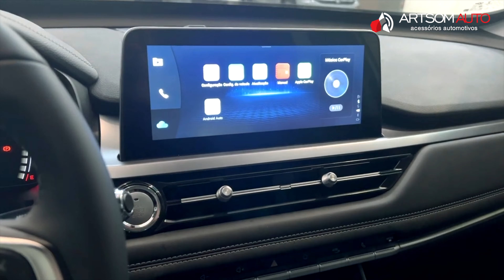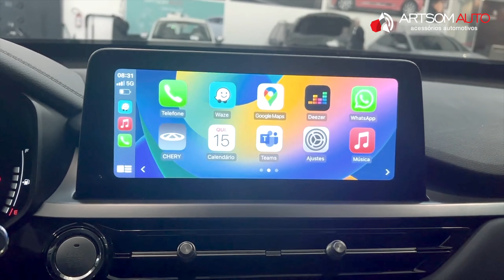Chery Tiggo 5X Pro com Apple Carplay sem fio / wireless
Neste Chery Tiggo 5X Pro instalamos o sistema Apple CarPlay sem fio na tela original do veículo, mantendo a originalidade do veículo.

00:00 Intro
00:05 Apple CarPlay sem fio / wireless
00:16 Entradas USB e suas funcionalidades
00::46 Demonstração Apple CarPlay sem fio / Wireless
01:10 A melhor experiência sem fio

Sistema compatível também com Android Auto. Experiência muito mais completa de conexão, sem a necessidade de retirar o iPhone do bolso. Ao entrar no veículo, o iPhone se conecta automaticamente na central do Chery Tiggo 5X Pro e é possível utilizar comando de voz e também controlar o Apple CarPlay diretamente no veículo.

Muito mais segurança na hora de utilizar o Waze, Apple Music, Spotify, sem a necessidade de deixar o aparelho em algum suporte, ficando vulnerável com a exposição do aparelho.

Sistema Apple CarPlay disponível também para outros modelos da Chery que não vem com o sistema integrado de fábrica.

🚘 ARTSOM AUTO